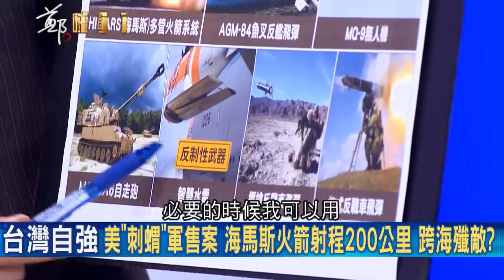加入300俱樂部？美國有望售台"海馬斯火箭" 曝恢復研發雲峰飛彈可"直取北京"│鄭弘儀主持│【鄭知道了精選】20200930│三立iNEWS